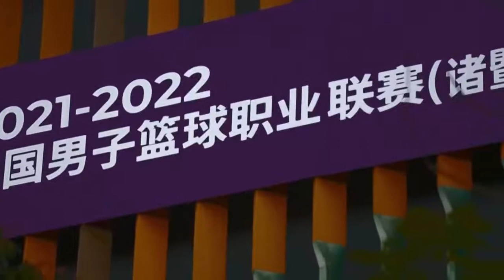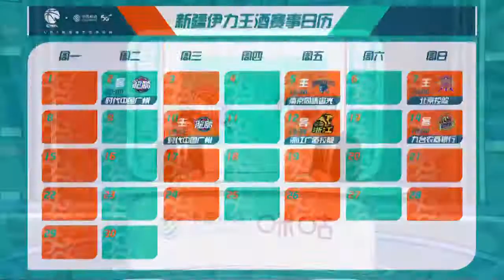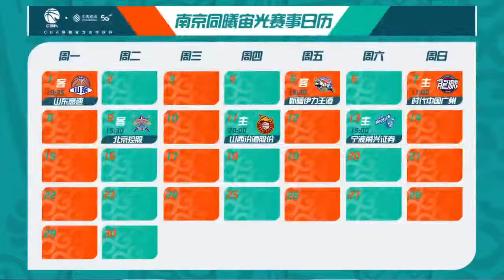21 22赛季CBA常规赛第9轮全场回放：新疆vs同曦（孙博、焦健）